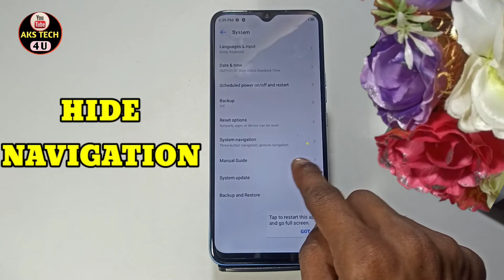How To Hide Navigation Button in Tecno Spark 8 Pro | Tecno Spark 8 Pro Gesture Setting On कैसे करें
how to hide navigation button in tecno ,Tecno Spark 8 Pro gesture setting kaise karen ,Tecno Spark 8 Pro navigation,Tecno Spark 8 Pro navigation button,Tecno Spark 8 Pro Swipe gesture Setting